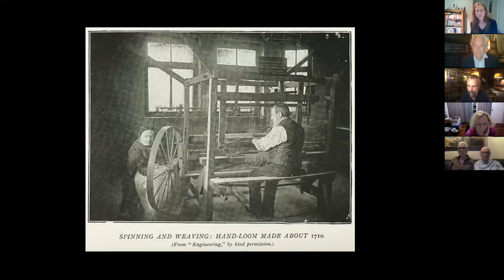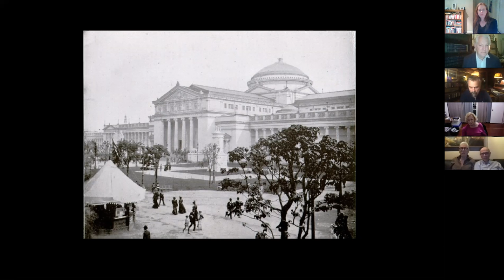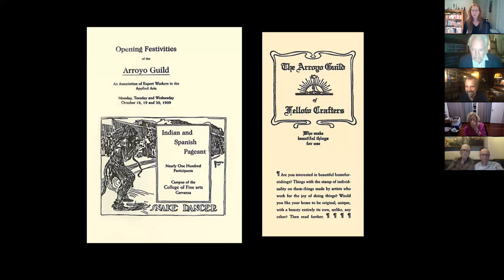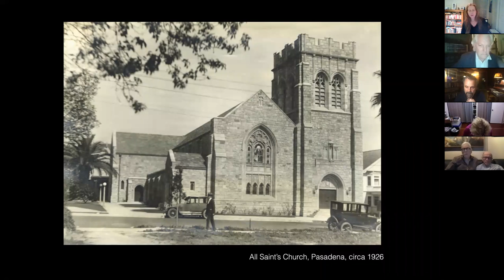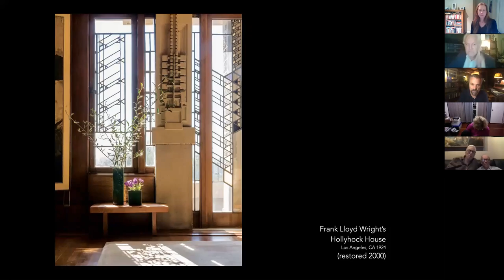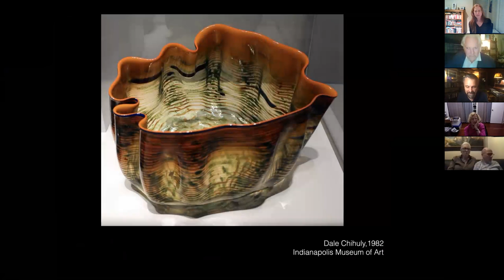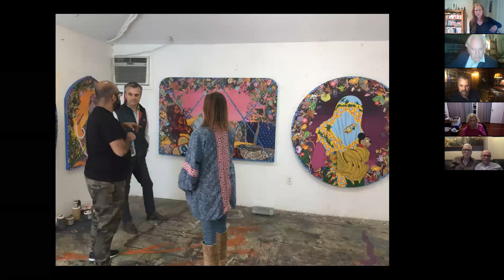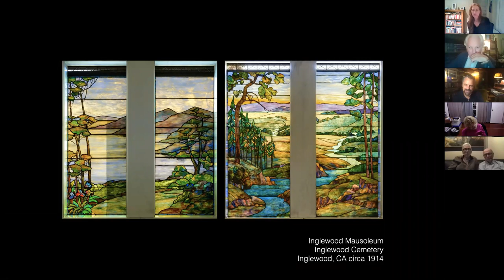10/05/2020 An Evening with David Judson of Judson Studios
The Ruskin Art Club, founded 1888, is the oldest cultural association in Los Angeles. It remains dedicated to British art and social critic John Ruskin’s visionary integration of art and societal transformation.

Ruskin scholar Sara Atwood interviews David Judson, president of the historic Judson Studios in Los Angeles/South Pasadena about his recent history of the 123-year old architectural glass manufacturer, JUDSON:INNOVATION IN STAINED GLASS.